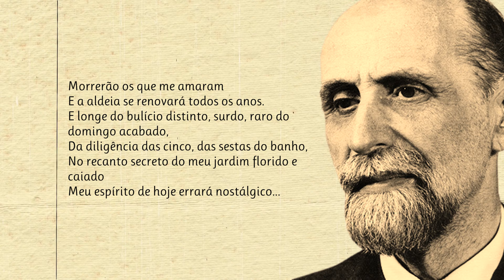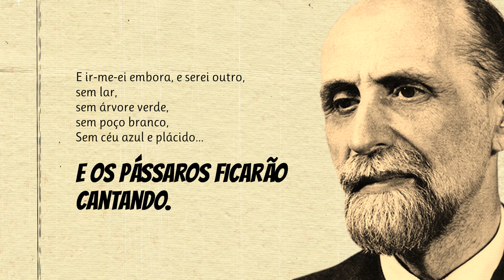A Viagem Definitiva | Poema de Juan Ramón Jiménez com narração de Mundo Dos Poemas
Poesia e poema de autor espanhol. Juan Ramón Jiménez Mantecón (Moguer, 23 de dezembro de 1881 — San Juan, 29 de maio de 1958) foi um poeta espanhol. Por sua oposição ao regime franquista foi obrigado a exilar-se nos EUA, no ano de 1936. Recebeu o Nobel de Literatura de 1956. A Sua obra teria grande influência sobre a poesia de vanguarda espanhola, a chamada geração de 1927, a qual incluía Federico Garcia Lorca e Rafael Alberti. Queremos manter viva a paixão pela Poesia. Damos a conhecer novos e autores consagrados. Os nossos poemas são na maioria narrados em português por pessoas que simplesmente sentem e amam a poesia. Damos valor à poesia e aos poetas e queremos partilhar essa paixão consigo. Os poetas fazem falta ao mundo, ajude-nos a manter a paixão pela Poesia - Subscreva o nosso canal. Mundo Dos Poemas - Um Canal Inspirado Em Emoções. Todos os dias um novo poema .

link do video Visite a nossa loja de recordações e tenha um pouco de nós perto de si.